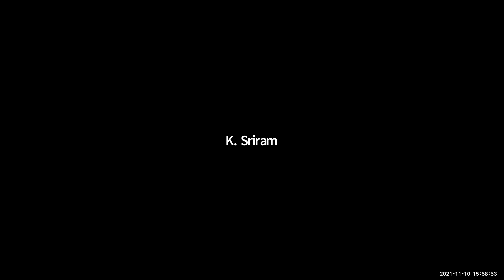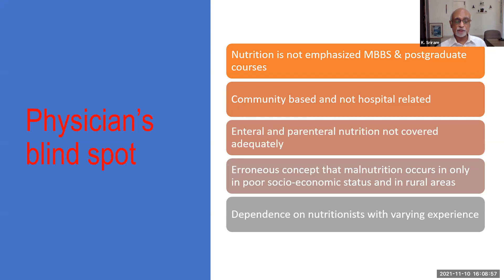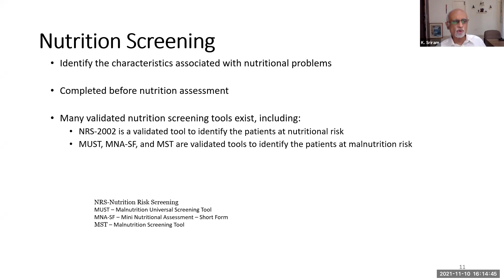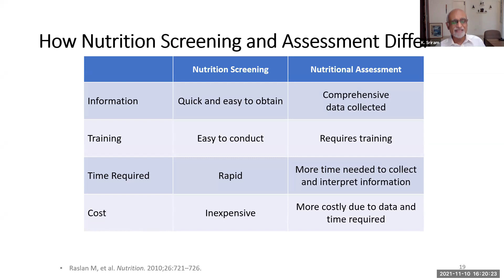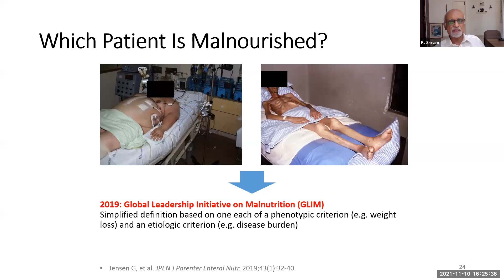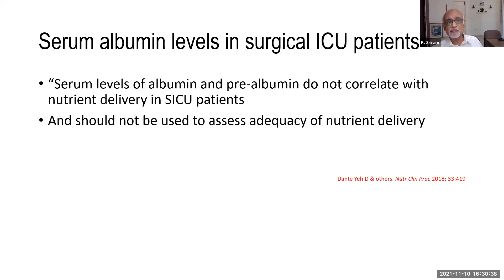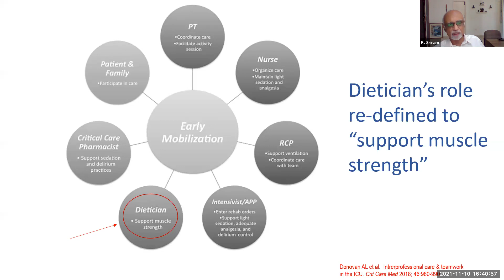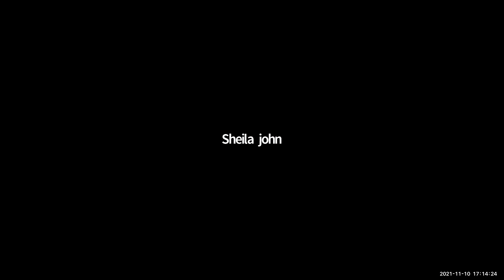Capturing the Elusive Diagnosis of malnutritiion: The new GLIM Criteria - By Dr. Krishnan Sriram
A webinar jointly organised by Womens' Christian College, Chennai (Dept of Home Science) and NSI Chennai Chapter held on 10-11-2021 at 1600hrs